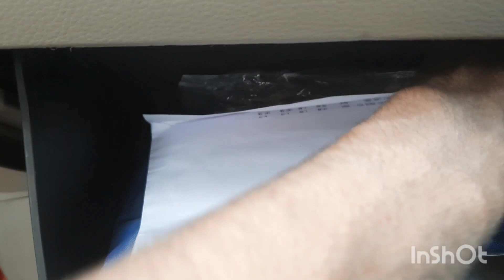कार AC बस 5 मिनट मे ठीक करे || part 4 Repair Car AC in just 5 minutes 😱😱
In this video,we have shown that how can we solve car ac cooling problems by ourselves. And what are the reasons behind not working of car Ac.This is the fourth video of this video series in which I have shown every possible problems arise in car Ac system. After watching this video everyone could solve car ac related some problems not every problems. Why our car Ac is not working properly when our Ac filter is chocked,why it's take too much time to chilled our car,what are the different types of ac filter and which type of filter is best for us.After watching this video everyone can fix car ac problem arise due to chocked filter.